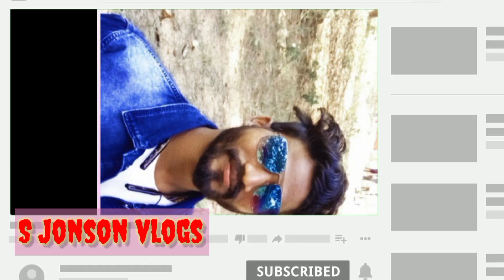Chale Dinesh Bhai se Milne // The upcoming vlogger🔥🏃 @manoj dey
In this video I'm gonna show you how Dinesh Lakra vlogs grew and everything that is necessary to become a new youtuber.